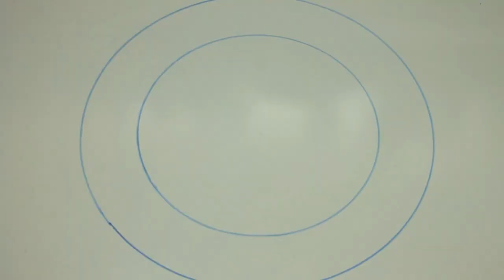Repairing a garden fork handle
One of my neighbours broke the handle on her garden fork, so I repaired it for her.

The new handle is a welded piece of steel pipe, which should last longer than the fork tines!

00:00 Intro
00:16 Disassembling the fork
01:01 Making the new handle
01:44 Welding it all together
03:37 Riveting the "D" grip
04:16 Testing
04:32 Live studio audience

Audio credit:
Track: Crazy Castanets